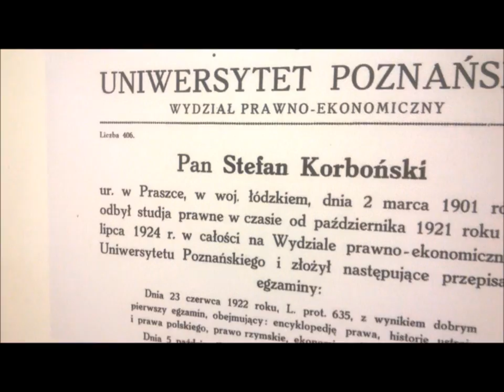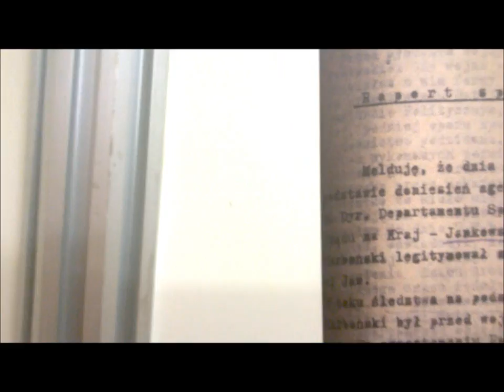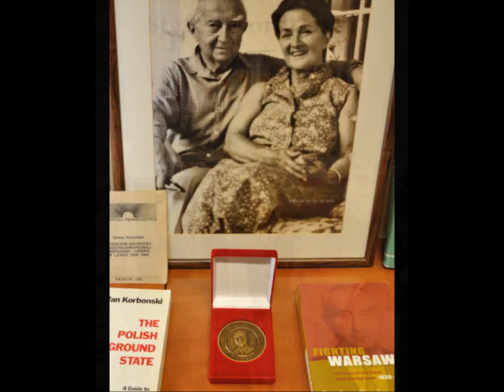Stefan Korboński (1901-1989)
W piątek, 28 października 2016 roku, w Centrum Kształcenia Ustawicznego w Warszawie odbyło się spotkanie poświęcone Stefanowi Korbońskiemu połączone z otwarciem wystawy czasowej dotyczącej jednego z przywódców Polskiego Państwa Podziemnego. Zebrani wysłuchali prelekcji p. Pawła Cichockiego a także obejrzeli film "W imieniu Polski". Po spotkaniu można było obejrzeć wystawę. Oto krótka relacja filmowo-zdjęciowa z tego wydarzenia.